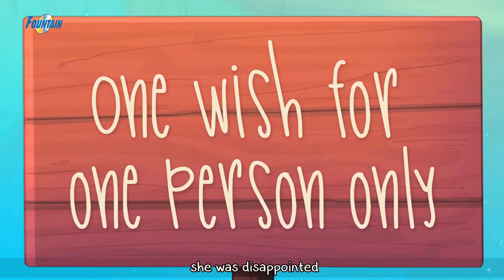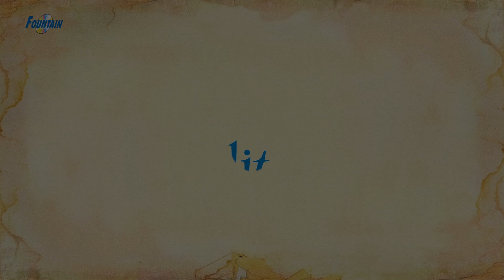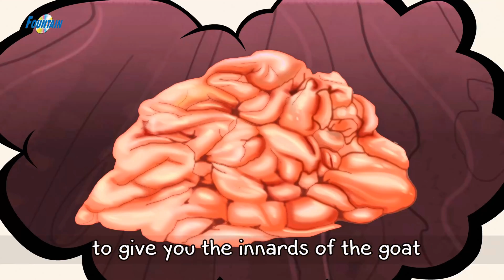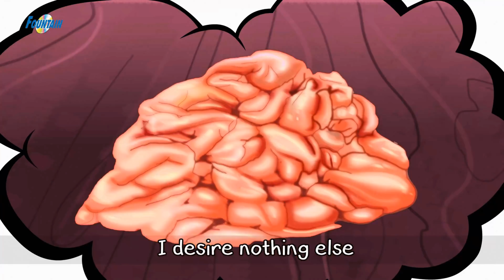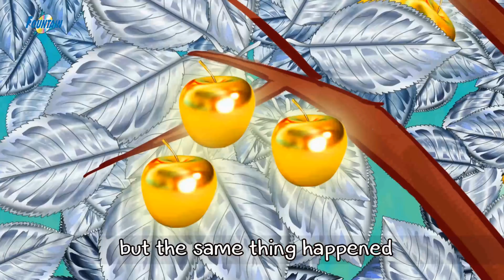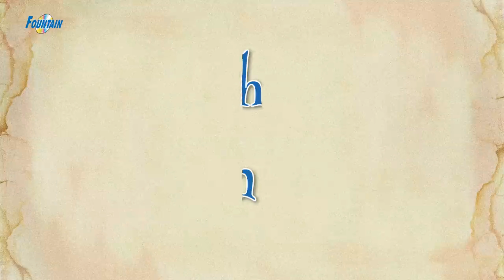নৈতিক গল্প - Stories in Bengali | Bangla Cartoon | Golpo | Fairy Tales |Rupkothar Golpo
নৈতিক গল্প Bedtime Moral Stories - Stories in Bengali | Bangla Golpo | Bangla Fairy Tales | Rupkothar Golpo | Cartoon কাটুন | Kids Planet Bangla

Loads of Giggles are Guaranteed! Sit Back and Enjoy it with your Kids.

Production: Rohit Kathuria